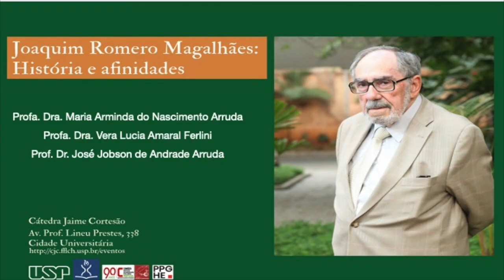Abertura | Joaquim Romero Magalhães História e Afinidades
Joaquim Romero Magalhães: história e afinidades, realizou-se no Anfiteatro Nicolau Sevcenko, do Departamento de História da FFLCH | USP, no dia 28 de agosto de 2019, a partir das 9:30h. Joaquim Antero Romero Magalhães figura entre os maiores historiadores portugueses. Sua ligação com o Brasil e com a Cátedra Jaime Cortesão.

Mediadora: Profa. Dra.Vera Lucia Amaral Ferlini - Doutora em História Econômica e Titular em História Ibérica e Presidente da Comissão Gestora da Cátedra Jaime Cortesão da FFLCH | USP | Instituto Camões.

Palestrante: Profa. Dra. Maria Arminda do Nascimento Arruda -  Socióloga brasileira, suas pesquisas concentram-se na Sociologia da Cultura, abrangendo temas relacionados com a produção intelectual, artística, literária e da comunicação de massa.